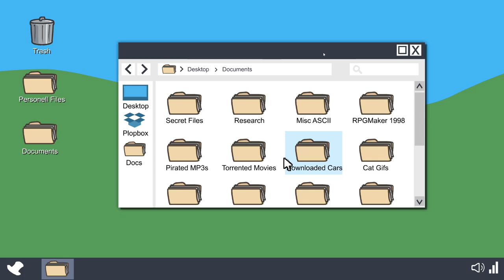GABEN FAILS US in THE HENRY STICKMIN COLLECTION #2